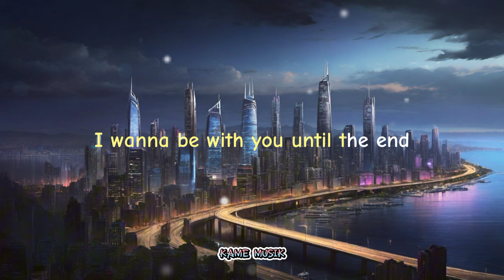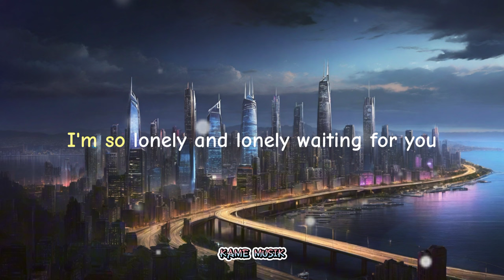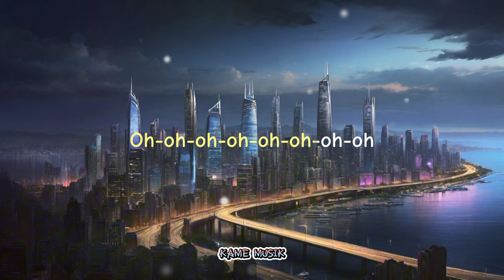BUMBLE BEE - BAMBE [LYRIC] (speed an reverb)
[Lyric]
Sweet little bumblebee
I know what you want from me
Doo-bi-doo-bi, doo-da-da
Doo-bi-doo-bi, doo-da-da

Sweet little bumblebee
More than just a fantasy
Doo-bi-doo-bi, doo-da-da
Doo-bi-doo-bi, doo-da-da

I go boom, boom, boom
You go zoom, zoom, zoom
You're my playboy, play toy, lover, my friend
I wanna be with you until the end

I'd give my heart and my soul to you
To make you see it's true
I'm so confused, baby, can't you see?
Please, come rescue me

Sweet little bumblebee
Doo-bi-doo-bi, doo-da-da
Doo-bi-doo-bi, doo-da-da

Sweet little bumblebee
Doo-bi-doo-bi, doo-da-da
Doo-bi-doo-bi, doo-da-da

Doo-bi-doo-bi, doo-da-da
Doo-bi-doo-bi, doo-da-da
Oh-oh-oh-oh, oh, oh-oh-oh
Doo-bi-doo-bi, doo-da-da
Doo-bi-doo-bi, doo-da-da

I start to cry when you walk out the door
You go bye, bye, bye
I go why, why, why
I'm so lonely and only waiting for you
To come back and tell me, "I love you"

Sweet little bumblebee
Doo-bi-doo-bi, doo-da-da
Doo-bi-doo-bi, doo-da-da

Sweet little bumblebee
Doo-bi-doo-bi, doo-da-da
Doo-bi-doo-bi, doo-da-da

Doo-bi-doo-bi, doo-da-da
Doo-bi-doo-bi, doo-da-da
Oh-oh-oh-oh, oh, oh-oh-oh
Doo-bi-doo-bi, doo-da-da
Doo-bi-doo-bi, doo-da-da

Doo-bi-doo-bi, doo-da-da
Doo-bi-doo-bi, doo-da-da
Doo-bi-doo-bi, doo-da-da
Doo-bi-doo-bi, doo-da-da

Sweet little bumblebee
Doo-bi-doo-bi, doo-da-da
Doo-bi-doo-bi, doo-da-da

Sweet little bumblebee
Doo-bi-doo-bi, doo-da-da
Doo-bi-doo-bi, doo-da-da

Doo-bi-doo-bi, doo-da-da
Doo-bi-doo-bi, doo-da-da
Oh-oh-oh-oh, oh, oh-oh-oh
Doo-bi-doo-bi, doo-da-da
Doo-bi-doo-bi, doo-da-da

sc : handberg honeycut
have a song request? comment bellow